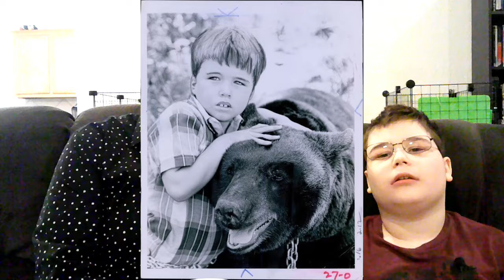Bad Movie Review: The Ice Cream Man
J-Man watched this Clint Howard classic and has some thoughts.